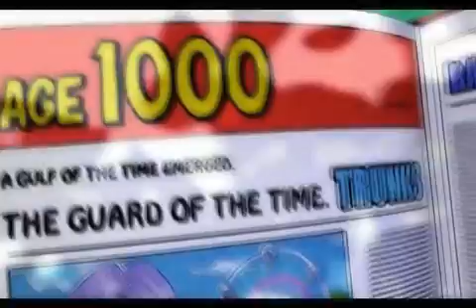ドラゴンボールZ オンライン 動画 Dragon Ball Z Online PV